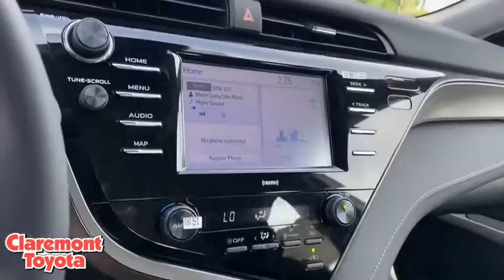2020 Toyota Camry Claremont, Ontario, Pasadena, Anaheim, CA 00204090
Super White New 2020 Toyota Camry available in Claremont, California at Claremont Toyota. Servicing the Ontario, Pasadena, Anaheim, CA area.

Claremont Toyota
601 Auto Center Drive

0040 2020 Toyota Camry SE FWD 8-Speed Automatic 2.5L I4 DOHC 16V Blk Lth Cloth.28/39 City/Highway MPG